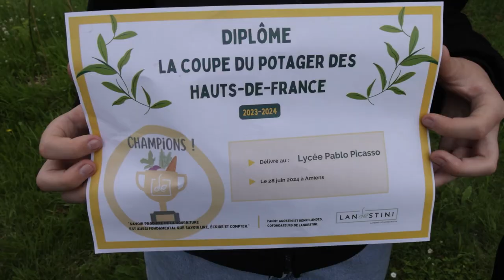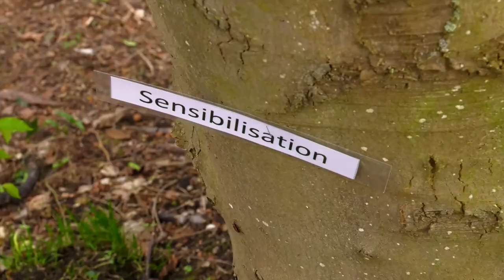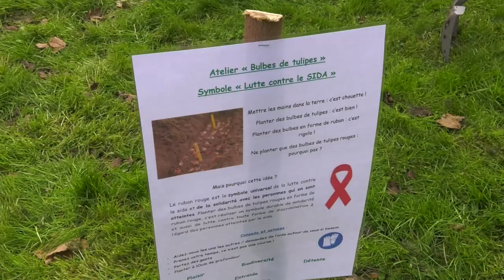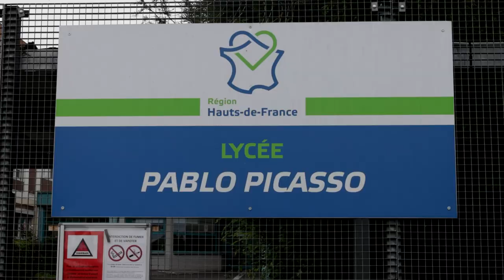le lycée Pablo Picasso lauréat de la coupe du potager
[ REPORTAGE ] 🎥 𝐮𝐧 𝐭𝐫𝐨𝐩𝐡𝐞́𝐞 𝐝𝐞𝐬 𝐂𝐡𝐚𝐦𝐩𝐢𝐨𝐧𝐬 𝐩𝐨𝐮𝐫 𝐥𝐞 𝐥𝐲𝐜𝐞́𝐞 𝐏𝐚𝐛𝐥𝐨 𝐏𝐢𝐜𝐚𝐬𝐬𝐨 !

Grâce à un projet collaboratif & intergénérationnel autour de la biodiversité et du développement durable, l'établissement avionnais Pablo Picasso fait partie des lauréats de la coupe du potager des Hauts-de-France 2024.🏆🌱🌾
Un concours à destination des lycées du territoire et organisé par l’association Landestini & le soutien de la région.